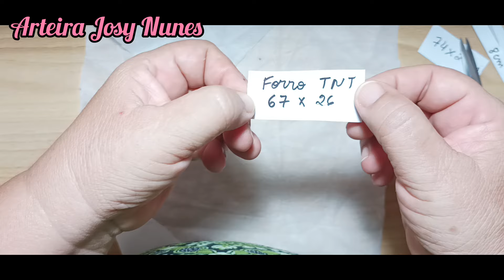Como fazer uma bolsinha infantil de tecido.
Nessa aula de hoje trago para vocês uma bolsa infantil,ou uma mochila saco.
Uma peça que as crianças vão amar.

Medidas:

Tecido principal:74x26
Forro TNT:67x26
Alça 1,30 cm 2 vezes

Medidas para o fuxico da bonequinha:

Vestido:17 cm
cabeça: 8 cm
perna:19cm
braço:15 cm
gola:11 cm
chapéu:9 cm
cabelo:10 voltas no papelão de 12 cm